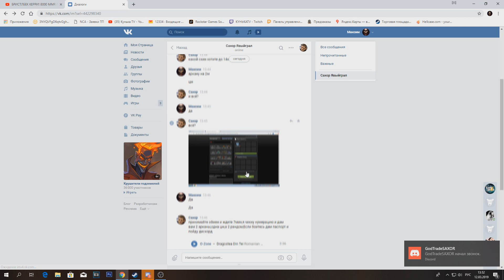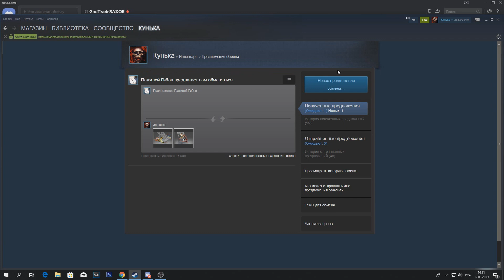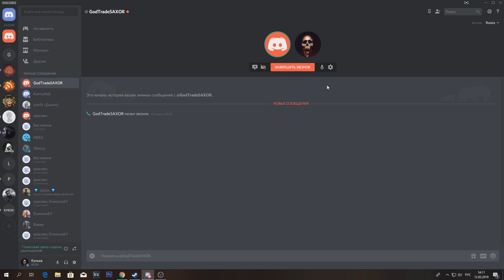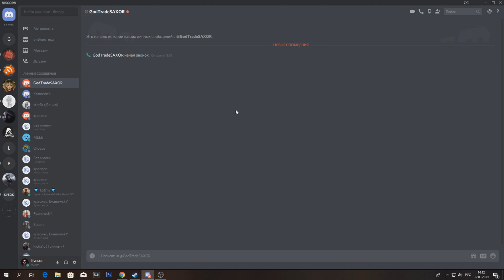Аркана за скин с редким номером? Мошенник или нет?